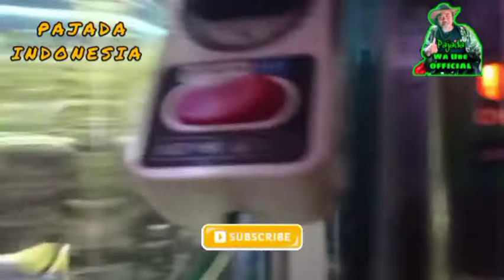Pengajian Kitab Ihya Juz 4 Shohiffah 9 Malam Rabu, Narasumber (SYAIKHUNA AKANG PAJADA)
Pengajian Kitab Ihya Juz 4 Shohiffah 9 Malam Rabu, Narasumber (SYAKHUNA AKANG PAJADA)